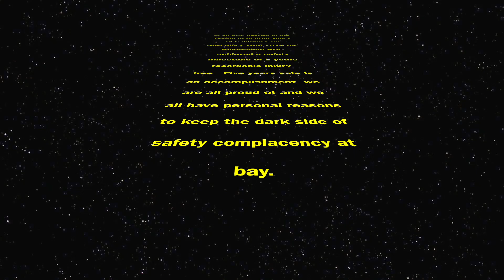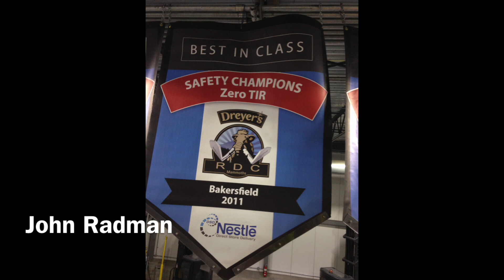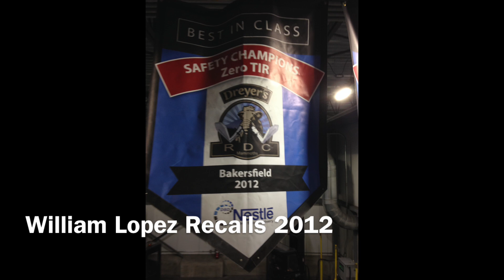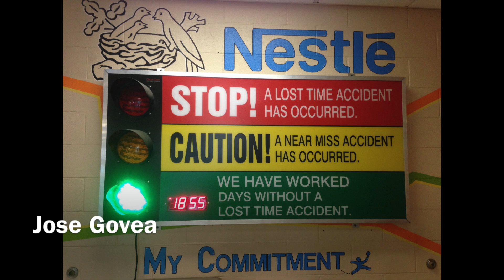Bakersfield RDC Strikes Back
Bakersfield Nestle RDC 5 years of safety